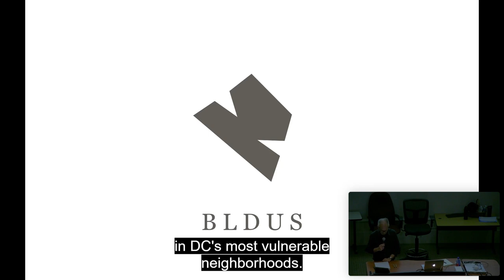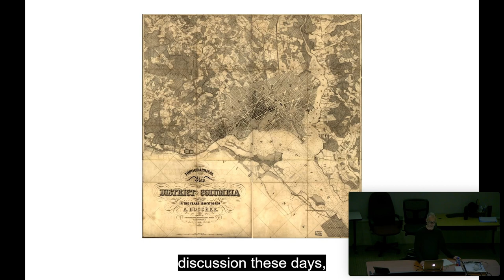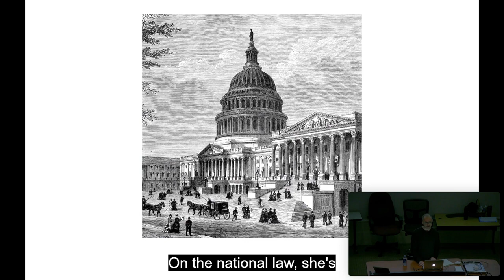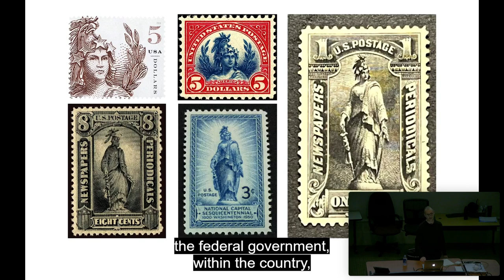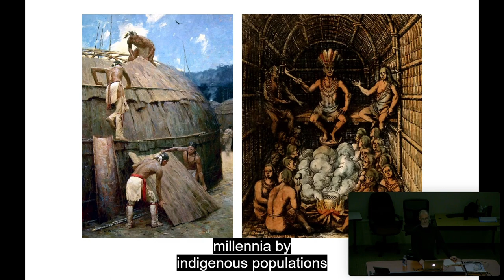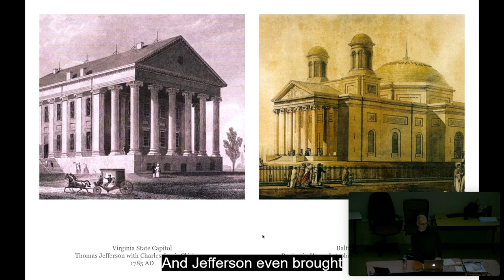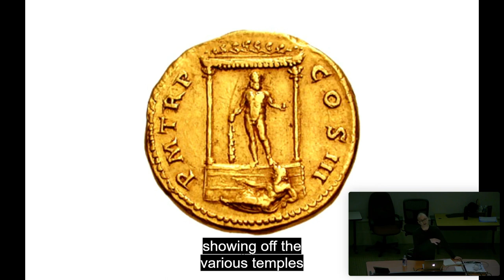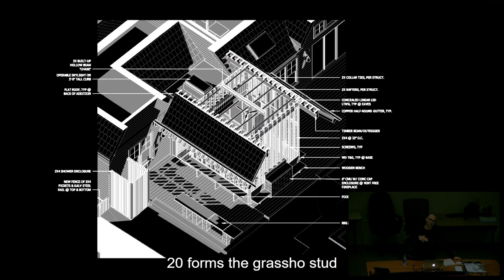Fall 2023 Faculty Lecture Series | Andrew Linn: Divvs Vrbis Bldvs